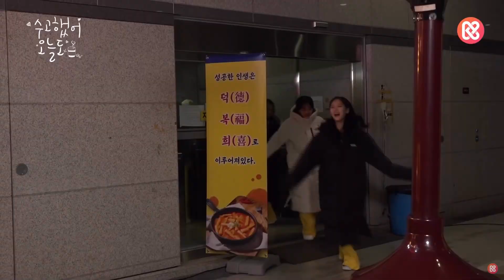hyunjin inventing "so what" + "into the unknown" (Happy Hyunjin Day!!)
Happy Hyunjin Day! Happy Birthday 이달의 소녀 현진 (Loona's Hyunjin)!

At first, I was going to be lazy and just upload the "So What" clip, but then I added Hyunjin "Into the Unknown" clips, 2jin Moments, Hyunjin Barking, Hyunjin Bread, Hyunjin Earring Commercial, Hyunjin Push Ups, and just some Happy Hyunjin Moments.
(Loona "Why Not" Era Funny Moments/Compilation/Memes)

(aeong! Loona "Star" MV is coming!)

0:00 Hyunjin "So What"
0:06 Hyunjin "Into the Unknown"
1:13 Hyunjin Push Ups
1:30 2jin Moments
2:52 Hyunjin Barking
3:41 Hyunjin Earring CF
4:35 Hyunjin Bread
4:46 Hyunjin Happy Moments
7:38 Message to Orbits/Hyunjin Legacy